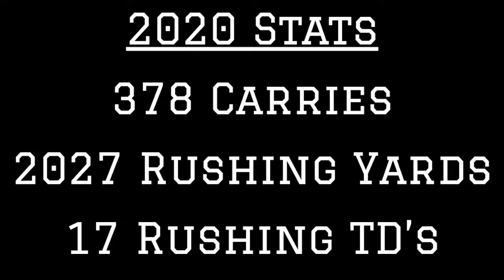Derrick Henry 2020 NFL Highlights